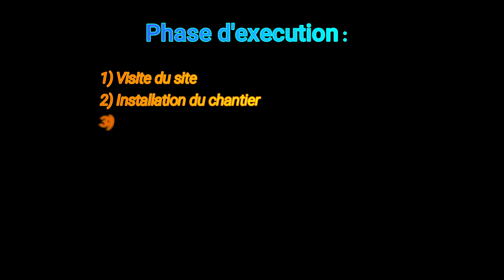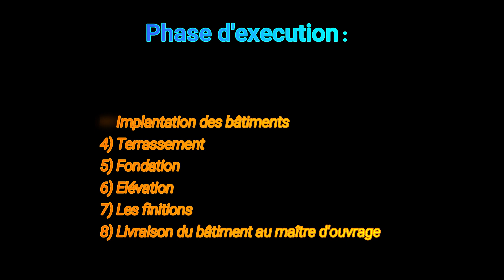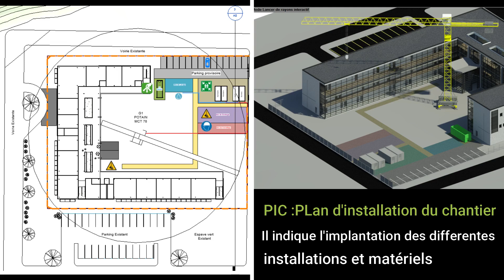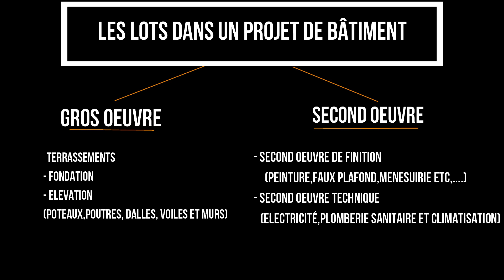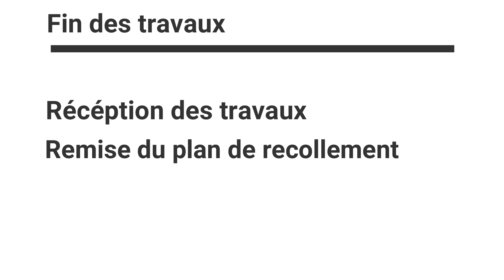Phase 2 d'un projet de bâtiment مراحل البناء ـ مرحلة التنفيذ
مراحل البناء بالتفصيل
(رحلة في عالم هندسة البناء و المنشأت الخرسانية، بداية من رغبة مالك المشروع الى نهاية التنفيذ (تتمة
Étapes d'un projet de construction- phase d'exécution
مراحل البناء والتشطيب
مراحل البناء كاملة
ما هي مراحل البناء
مراحل البناء عمارة
مراحل بناء عمارة سكنية
Etape de construction bâtiment
Etape construction immeuble
Etape projet construction immobilier
phase de projet bâtiment
phase projet de construction
phase projet BTP